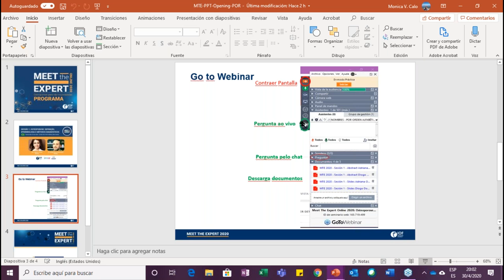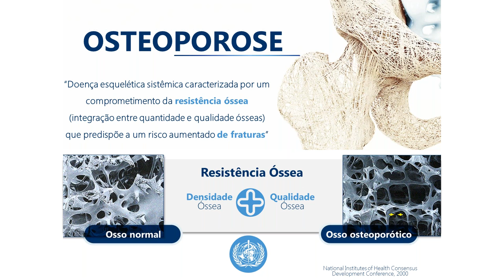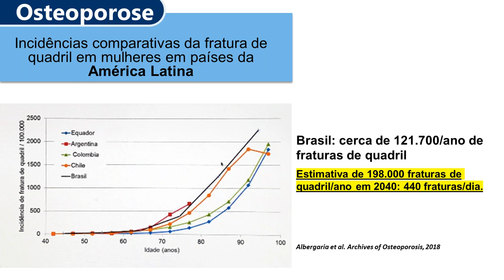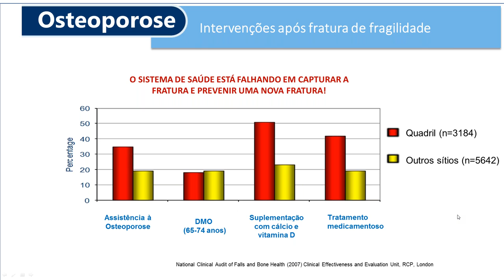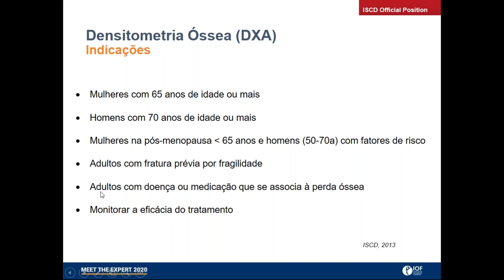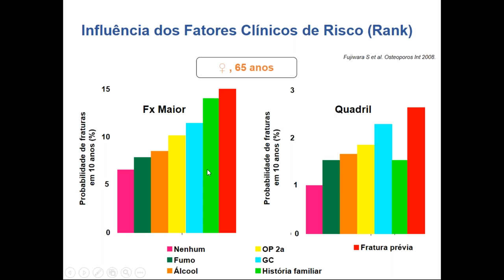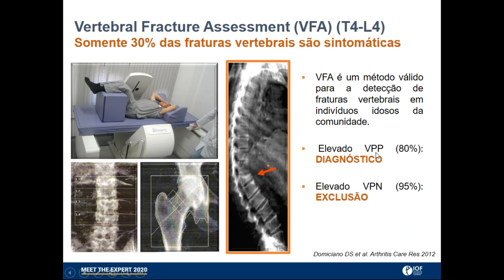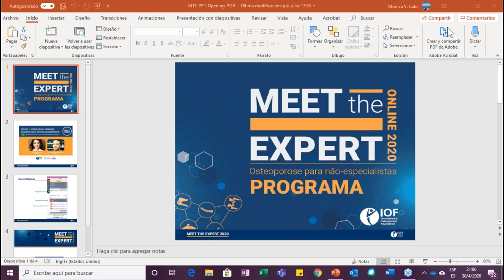Meet The Expert Online 2020: Osteoporose: definição, epidemiologia e métodos diagnósticos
Sessão 1 de Meet The Expert Online 2020: Osteoporose para não especialistas
Panelistas convidados: Profa. Adriana Orcesi Pedro (Brasil) e Dr. Diogo Souza Domiciano (Brasil)
Coordenação IOF LATAM. Twitter: @iofsaludosea FB: IOF America Latina
Temas:
☑️ Definição de osteoporose/osteopenia.
☑️ Epidemiologia no Brasil, América Latina e Mundial.
☑️ Fatores de risco: teste de verificação de risco.
☑️ Indicação e uso racional dos diferentes métodos diagnósticos: RX / DXA / TBS / 3D DXA / QCT / HR-QCT / ULTRASONIDO / NANOIDENTACIÓN.
☑️ FRAX – Brasil: utilização e questões práticas na seleção de pacientes para intervenção diagnóstica e/ou terapêutica.
☑️ Seleção de pacientes de risco para osteoporose e para fratura por fragilidade
- Ações para promover a saúde óssea na prática ginecológica.